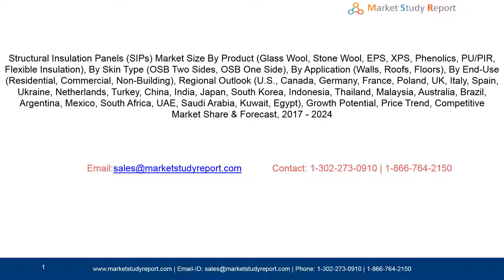Structural Insulation Panels SIPs Market Size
Structural Insulation Panels Market is anticipated to register sales over 25 million square feet by 2024 owing to high product compatibility to offer improved energy conservation to lessen CO2 emission. High versatility, durability and lightweight material consisting small hollow spherical balls providing better thermal insulation are key advantages of EPS boarding. Moreover, its closed cell panel prevents dust and allergens from penetrating the building and thereby, stimulating structural insulation panels market share.